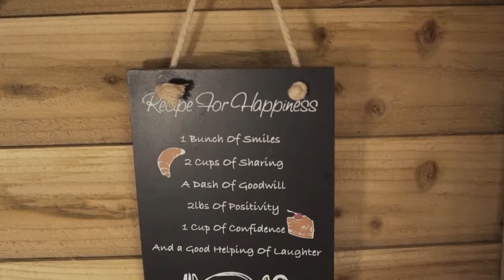Geodome Zora Camp Katur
Camp Katur - Yorkshire's #1 Glamping Destination  Geodome Zora Accommodation